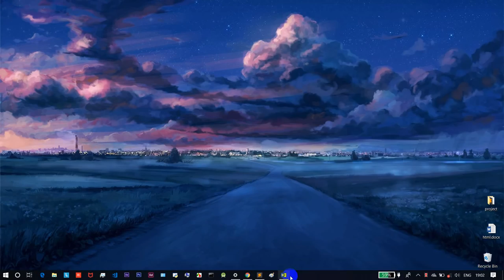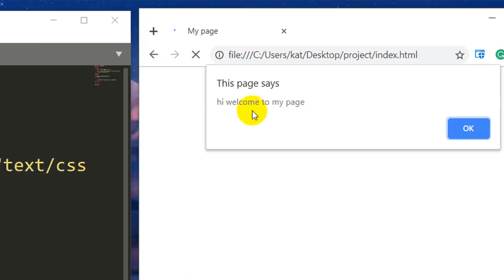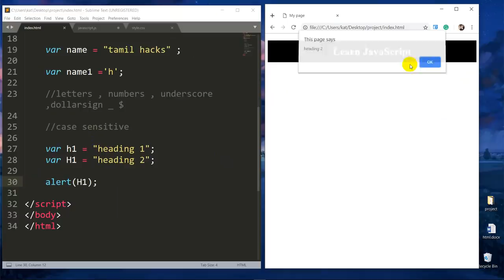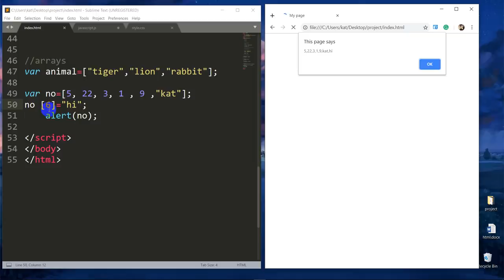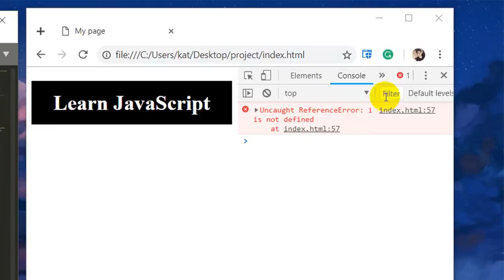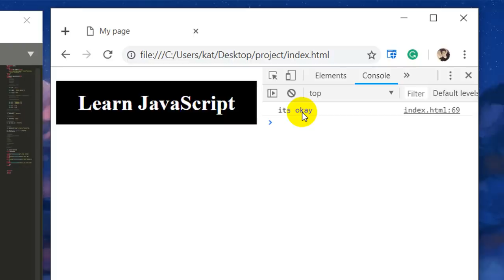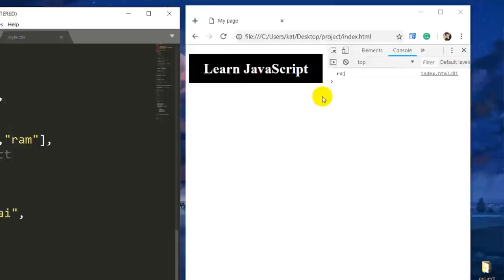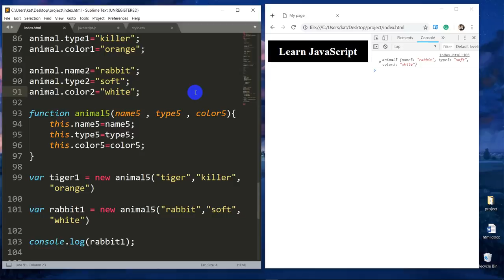Learn JavaScript in tamil | beginner to advance | complete guide and tutorial - 4 | tamil hacks